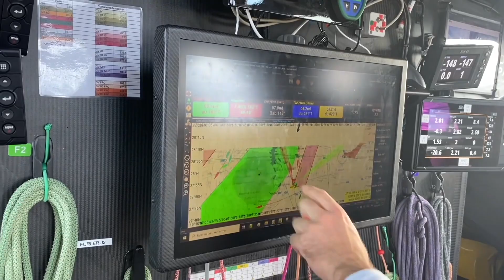Jour 18_Transat Jacques Vabre QUOTIDIENNE